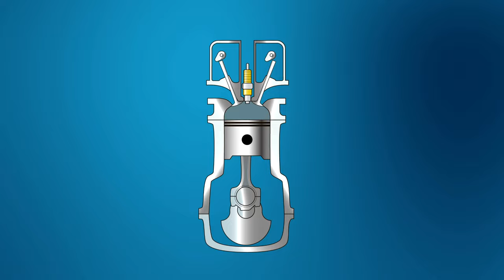PARTES DE UN MOTOR 4T (Yamaha R15 V1Desarmado)